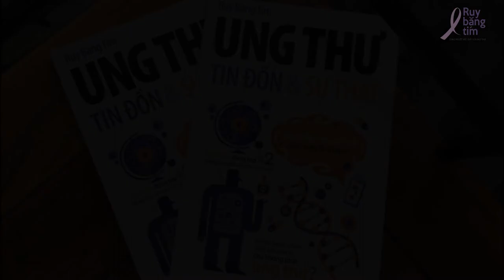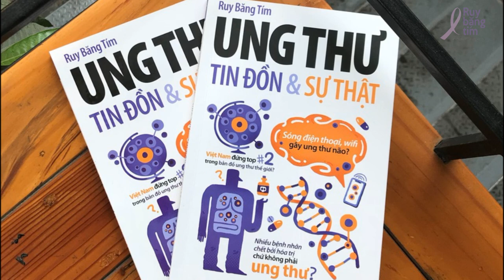Thức ăn được nấu bằng lò vi ba gây ung thư?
[AUDIO BOOK] Ung thư Tin đồn và Sự thật:
Tin đồn số 9: Thức ăn được nấu bằng lò vi ba gây ung thư

Tác giả: ThS. Nguyễn Cao Luân
Diễn đọc: S H I
Kỹ thuật: S H I
Phụ đề: Liklude
Điều phối: Huệ Nghi
Quản lý dự án: Trương Mỹ Dung